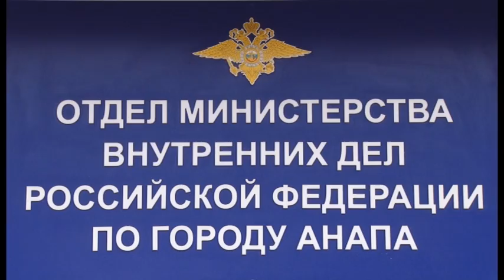Служебно-розыскная собака Гера задержала преступника